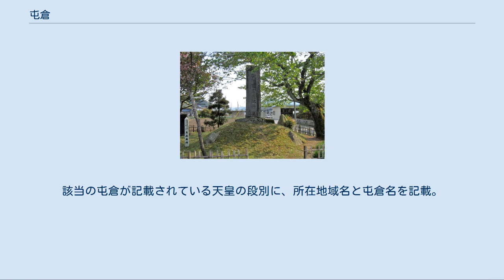屯倉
白猪屯倉跡碑（岡山県真庭市五反） 屯倉（みやけ）は、ヤマト王権の支配制度の一つ。
全国に設置した直轄地を表す語でもあり、のちの地方行政組織の先駆けとも考えられる。
 「屯倉」は『日本書紀』の表記。
『古事記』・『風土記』・木簡では「屯家」「御宅」「三宅」「三家」とも表記される。
「官家」もミヤケと読まれることもあり、後に「郡家」はコオリノミヤケ、「五十戸家」がサトノミヤケと読まれた可能性がある。
ミヤケのミは敬語、ヤケは家宅のことで、ヤマト政権の直轄地経営の倉庫などを表した語である。
それと直接経営の土地も含めて屯倉と呼ぶようになった。
屯倉は、直接経営し課税する地区や直接経営しないが課税をする地区も含むなど、時代によってその性格が変遷したらしいが、詳しいことは分かっていない。
大化の改新で廃止された。
 屯倉制度は、土地支配でなく、地域民衆の直接支配である。
管理の仕方や労働力は多様であり、屯倉の経営は古墳の発達と関係しており、概観すると5世紀を境に前期屯倉と後期屯倉に分かれている。
 前期屯倉は、顕宗（けんぞう）・仁賢（にんけん）朝以前にできたという伝承をもつ屯倉であり、その設置地域は、朝鮮半島を除き畿内またはその周辺部に限られている。
たとえば『記・紀』にみえる倭（やまと）・茨田（まむた）・依網（よさみ）・淡路の屯倉、『播磨国風土記』にみえる餝磨（しかま）・佐岡の屯倉、『記・紀』や『風土記』にみえる縮見（しじみ）屯倉などがある。
 これらの屯倉は大王自らの力で開発され経営された。
たとえば、倭屯倉は、垂仁朝や景行朝に大王自らが設置したと『記・紀』に伝えられているもので、その地は現在の奈良県磯城郡三宅町の地を中心とした一帯であると推定されている。
このあたりの微高地に蔵としての屯倉を置き、周辺の低湿地を開発して田地とし、倭屯倉を造った。
5世紀頃であると考えられている。
また、大阪市住吉区我孫子あたりから松原市などにわたる一帯に、依網池を造成し、灌漑施設を造るなどして依網屯倉が造られた。
 また、屯倉は王室の財産であり、直接支配する土地であった。
仲哀朝に置かれたといわれている淡路の屯倉は、田地ではなく大王の狩猟場であった。
漁民や山民は直属の民として、狩猟での獲物や海産物を王室に納めた。
加古川の上流三木市にあったといわれている播磨の宿見屯倉は、在地の土豪忍海部造細目を管理者として経営している。
 継体天皇22年（528年）九州に糟屋屯倉が置かれ、続く安閑天皇期には関東以西の各地に数多くの屯倉が設けられた。
安閑天皇元年（534年）には伊甚屯倉をはじめ10個ほどの屯倉が、翌年には筑紫国に穗波屯倉・鎌屯倉の各屯倉、豊国に滕碕屯倉・桑原屯倉・肝等屯倉・大拔屯倉・我鹿屯倉など20個あまりの屯倉が設置されたことが『日本書紀』にみえる。
 『古事記』・『日本書紀』・『風土記』に記載されている屯倉の一覧。
該当の屯倉が記載されている天皇の段別に、所在地域名と屯倉名を記載。